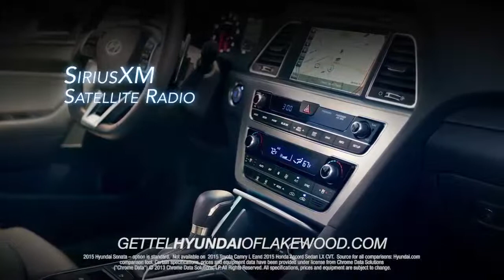hdaa gettel lakewood sonata comparison